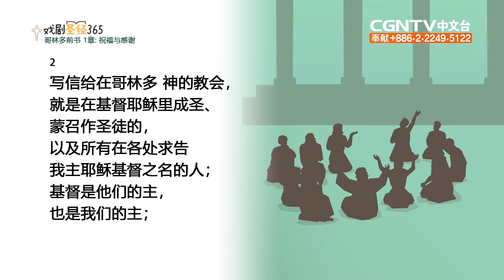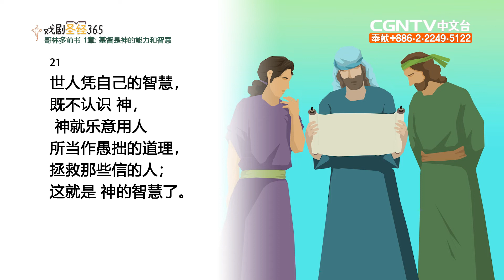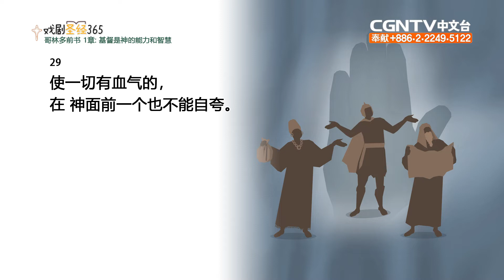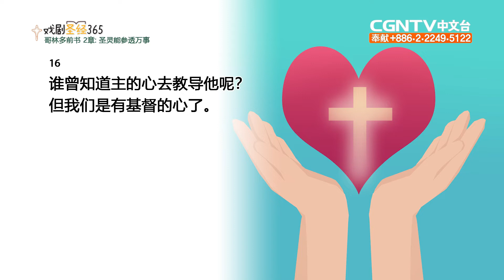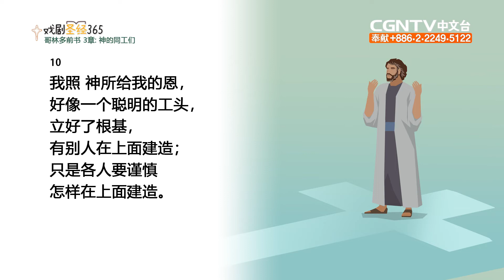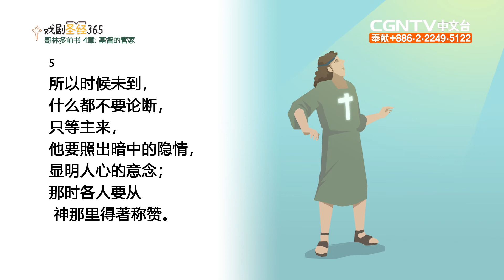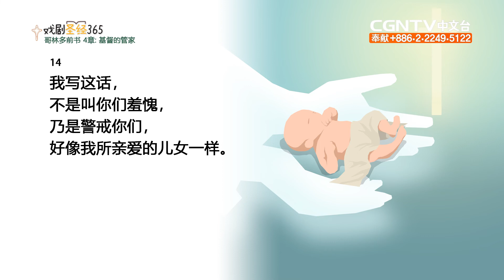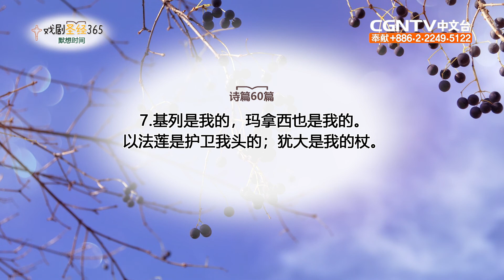[戏剧圣经365] (简) 哥林多前书1-4章 06/29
平安✝️
今天我们来读哥林多前书1-4章

奉献帐号：
银行：国泰世华银行(013)华江分行
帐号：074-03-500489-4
户名：社团法人中华基督环球福音网协会